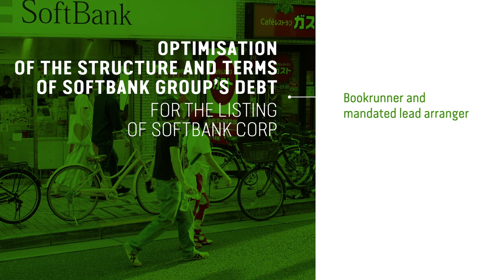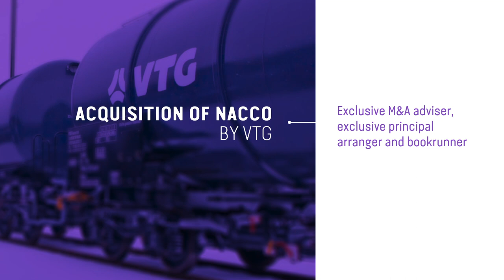A year with Crédit Agricole CIB: 2018 highlights!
As we publish our 2018 Activity Report, find out about the highlights of 2018 in a video.